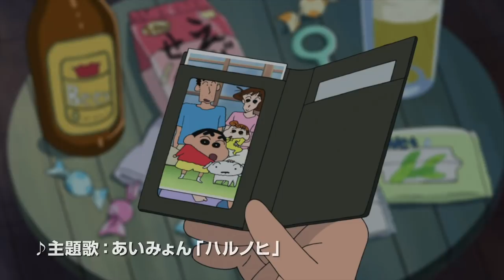『映画クレヨンしんちゃん 新婚旅行ハリケーン ～失われたひろし～』WEB用動画「アッパレ！戦国大合戦編」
とーちゃんが《お宝のカギ》！？
伝説の秘境で、三つ巴のひろし争奪戦がぼっ発！！

一瞬たりとも目が離せない、平成最後の爆笑と感動の嵐！！
アクション・スペクタクル“おバカ”アドベンチャー！！

2019年4月19日（金）公開！！

原作：臼井儀人（らくだ社）／「月刊まんがタウン」（双葉社）連載中／テレビ朝日系列で放送中
監督：橋本昌和
脚本：うえのきみこ 水野宗徳

声の出演：
しんのすけ／小林由美子
みさえ／ならはしみき
ひろし／森川智之
ひまわり／こおろぎさとみ

声のゲスト出演：
木南晴夏 小島よしお ぺこ・りゅうちぇる

主題歌：あいみょん「ハルノヒ」
（unBORDE／ワーナーミュージック・ジャパン）

(C)臼井儀人／双葉社・シンエイ・テレビ朝日・ADK 2019